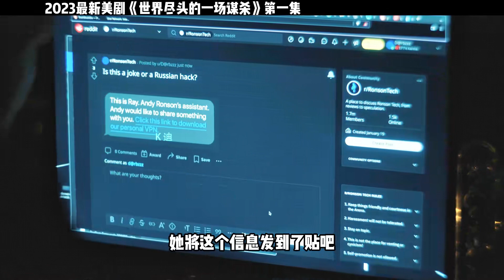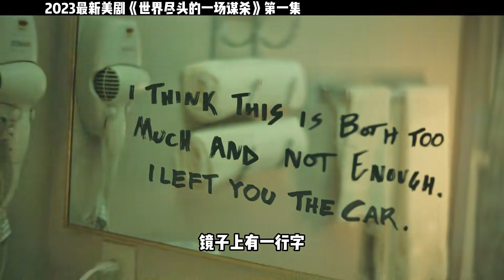世界盡頭的一場謀殺第一集天才的路是曲折的危險正在靠近她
No.4 | 幕府將軍的大結局關原之戰五年之后開展，虎永將成為新的幕府將軍